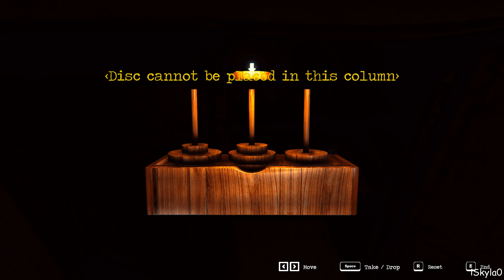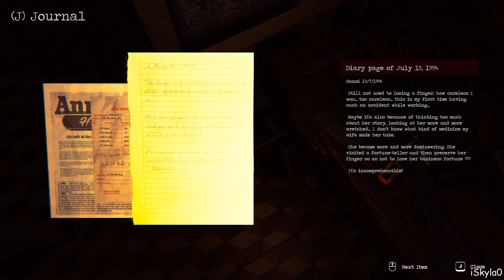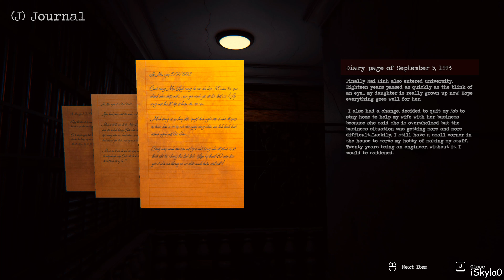The Death | Than Trung: Chapter 3